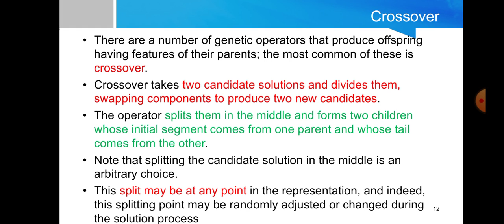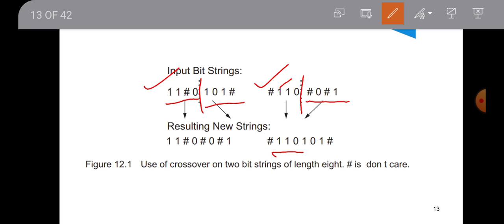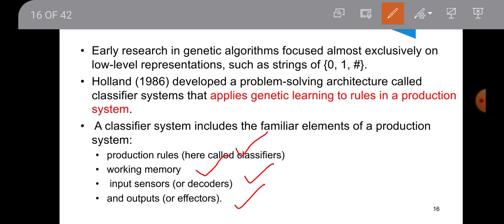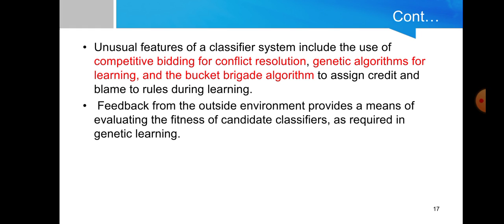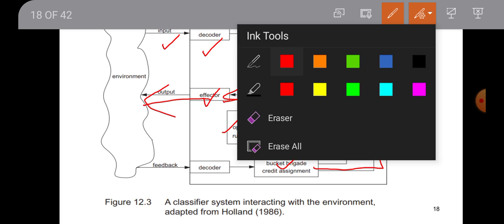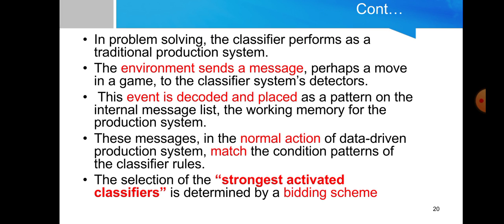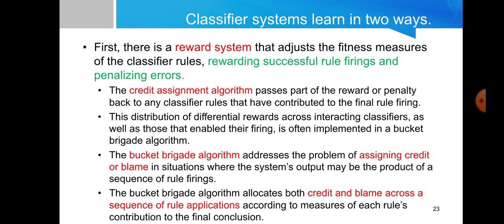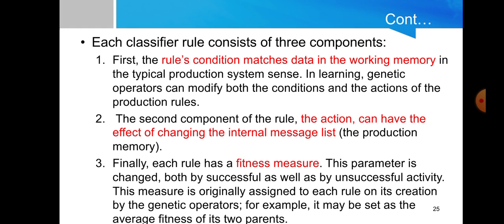Crossover Mutation and classifier system_AI_Module 5_Malayalam